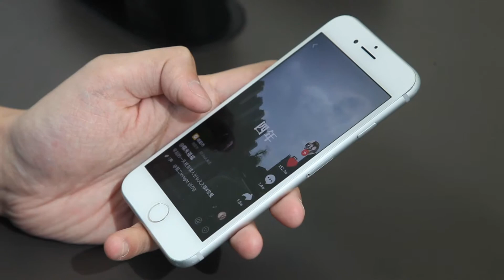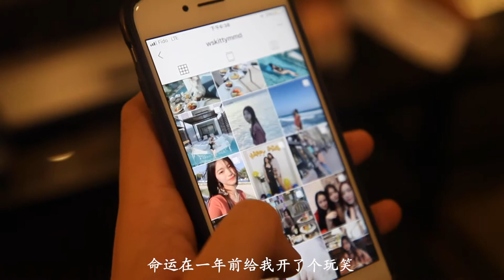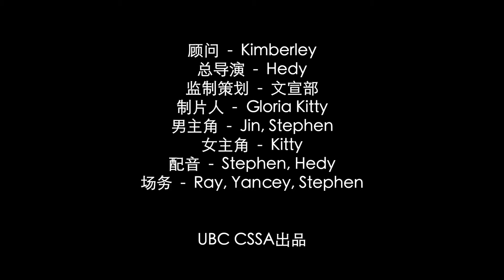2019 CSSA 温哥华非诚勿扰宣传片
“心中那个完美的人或许永远也不会出现，与其守株待兔，不如放下心中的执念，去寻找那个可以让你重新定义完美的人”

2019 CSSA 温哥华非诚勿扰宣传片
时间：5月19日14:00-17:00
地点：温哥华瑰丽酒店Rosewood Hotel Georgia Spanish Ballroom

总导演/摄影/剪辑：Hedy
顾问：Kimberley
监制策划：2019 UBC CSSA文宣部
制片人：Kitty Gloria
男主角：Jin Stephen
女主角：Kitty
配音：Stephen Hedy
场务：Yancey Ray Stephen
UBC CSSA出品